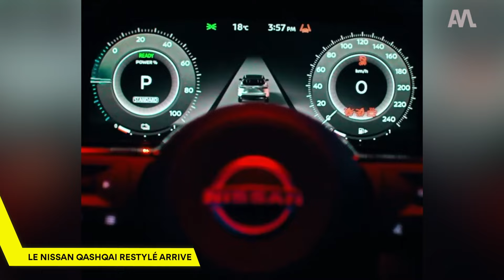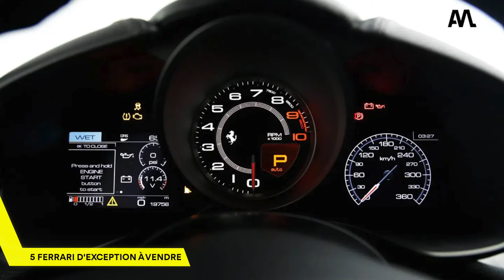La BMW M5 Touring EST ENFIN LA ! - Automoto Express #552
Dans ton Automoto Express aujourd’hui : la BMW M5 va débarquer, le Qashqai restylé se prépare, 115 000 € pour une Toyota Yaris GR et 5 Ferrari d’exception à vendre aux enchères !
Le plein d’actus est dans Automoto Express !